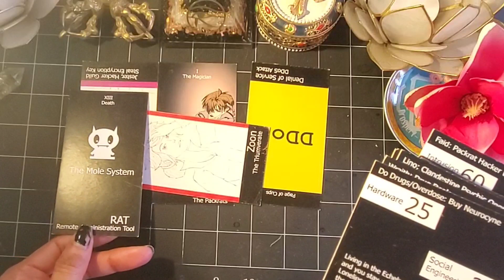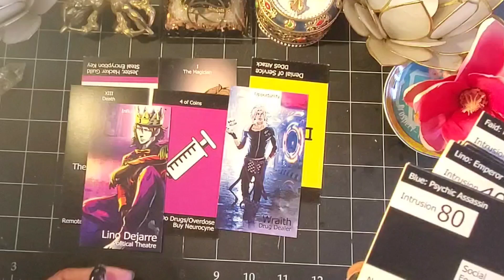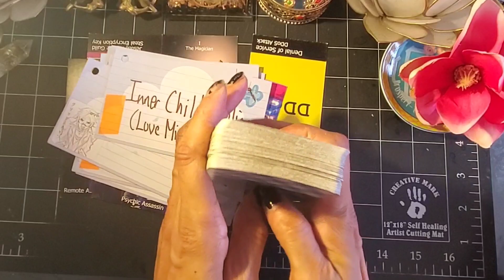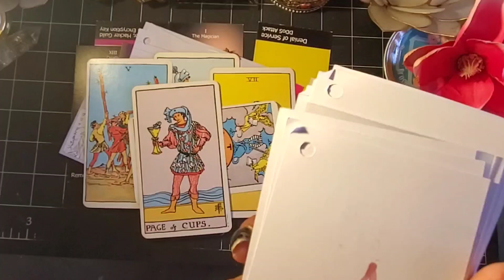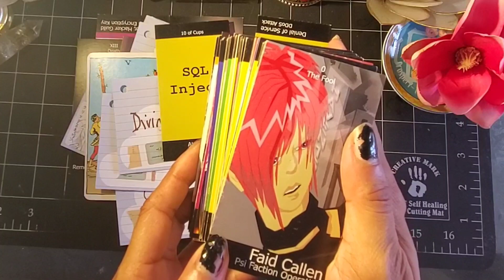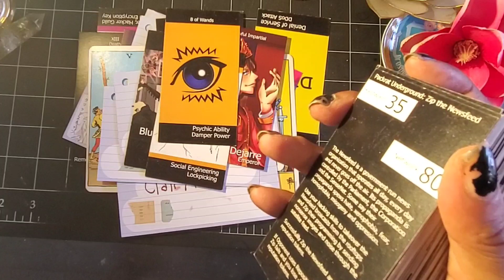Mystikos Tarot - TAG UR IT Gangstalkers Watching Your Every Move [gothic androgyn]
Mystikos Tarot - TAG YOUR IT Gangstalkers Are Watching Your Every Move Online [gothic androgyn]